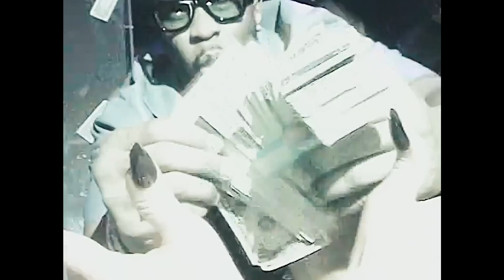Diddy, City Girls & Fabolous - Act Bad (Clean)